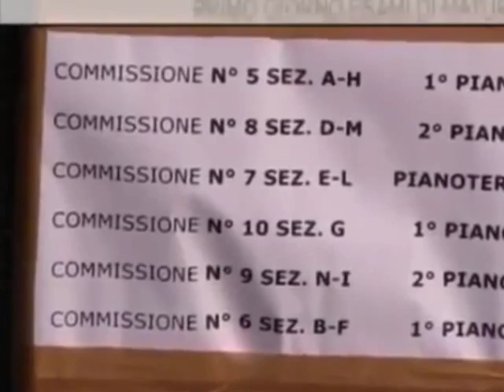ESAMI DI MATURITA' : AUMENTANO SIA I VOTI CHE I PROMOSSI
Aumentano sia voti sia i promossi. E' questa la fotografia, sicuramente positiva ed incoraggiante per il futuro, che emerge dall'analisi delle risultanze dell'ultimo esame di maturità. Secondo i dati diffusi dal Ministero, infatti, gli studenti del 2016 sarebbero stati più bravi dei colleghi degli anni precedenti